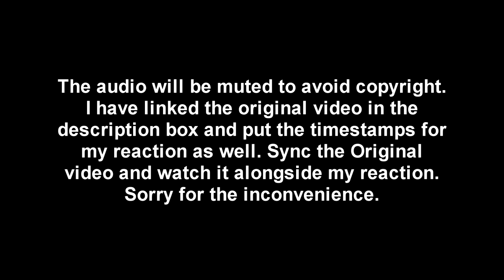Indian FGO Player Reacts to the Most Viewed FGO AMV (Rock and Roll Thugs)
I react to the top FGO AMV on youtube.

0:00 Intro
2:11 AMV Reaction
5:59 My Impressions

On the 26th of September 2021 we have reached 1K subs. This is the first big milestone for the channel and one of my biggest dreams. Thank you each and every one of you for the support that you have provided and for helping me reach this big goal.
Just like the previous times, I'll be setting a new goal again. This time we'll be trying to reach 2K subs within one year.